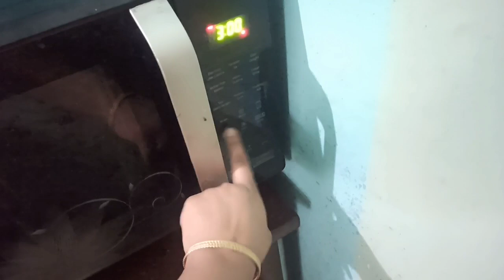কাৰ কেচুৱা লৈ আছো | বাই শাহু আহিছে | Assamese vlog | Daily vlog | Wahida's Vlog